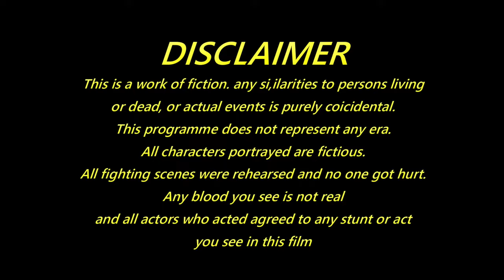Tsoro Ya Dombo _ S03 Ep01 _ Return Of The Lost Prince _ Latest Zimbabwean Drama 2024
Tsoro ya Dombo is all about a king who dies and leave his kingdom to his 2 sons but to later on discover that the 2 sons were not his biological children. Hell broke loose with the big brother when the mother chose the young brother to assume the throne.